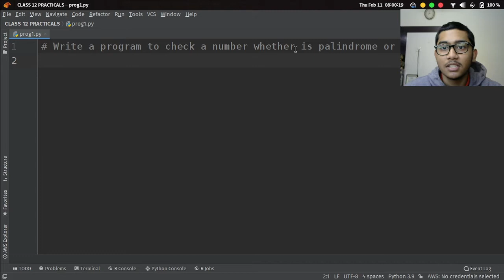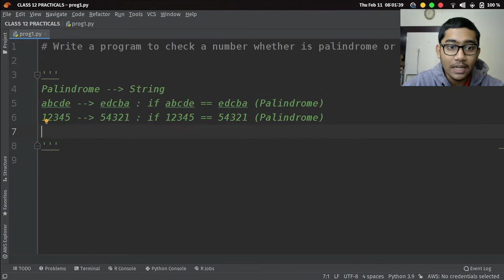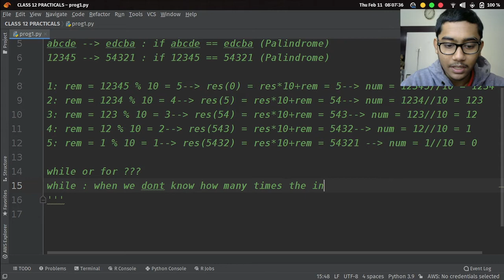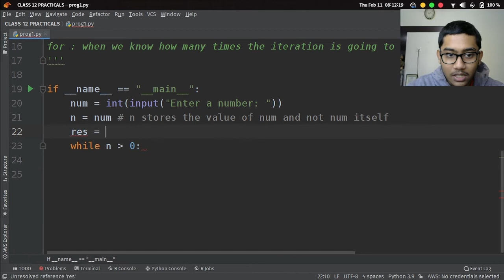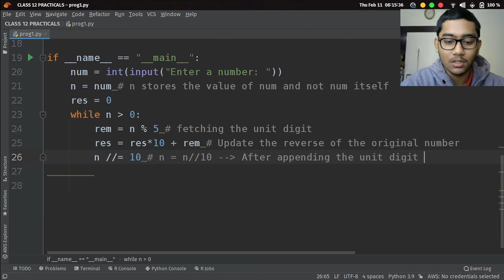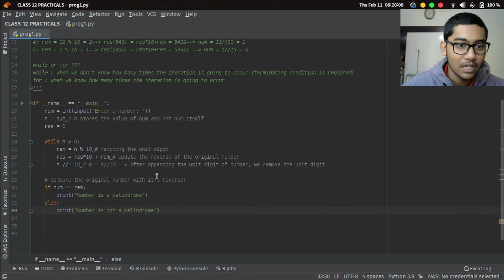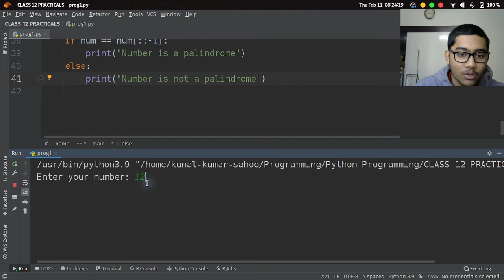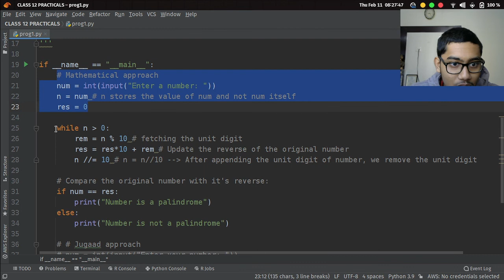How to check if a number is palindrome or not ???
We will discuss about Palindrome and implement Palindrome concepts to check if an integer is palindrome or not in Python3